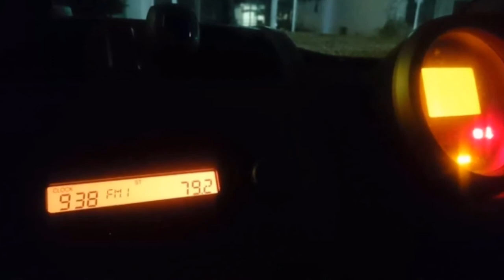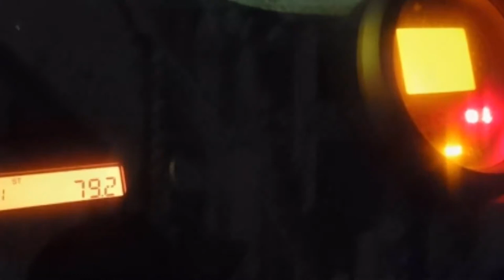冬の雨 / BILLY THE CAT 【オリジナル】